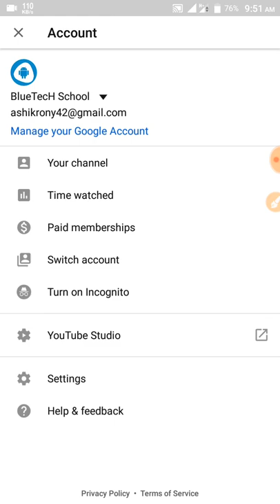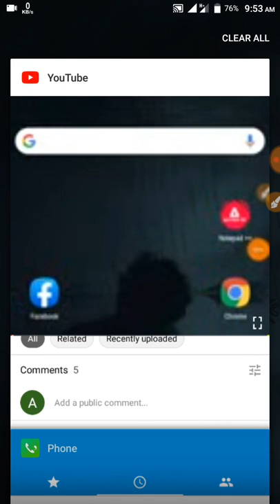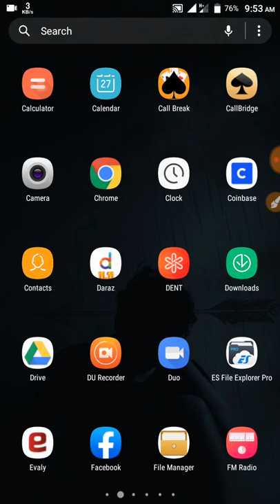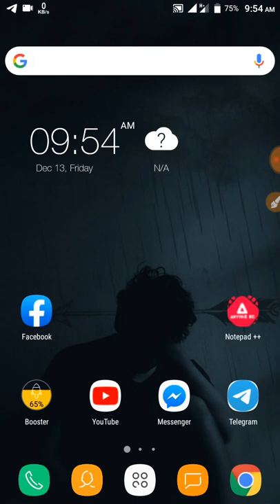Banglalink সিমে ফ্রি কথা Call করুন ও internet চালান | free minite unlimited banglalink sim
banglalink sim all low unlimited mb & free call active.

ভিডিওটি দেখার জন্য আপনাকে অসংখ্য ধন্যবাদ প্রযুক্তির সাথে তাল মিলিয়ে নতুন কিছু আপনাকে উপহার দিতে পেরে আমরা ধন্য।

© Directed By: BlueTecH School™